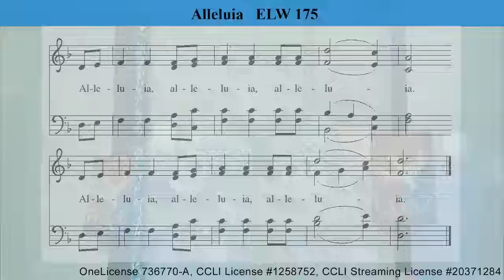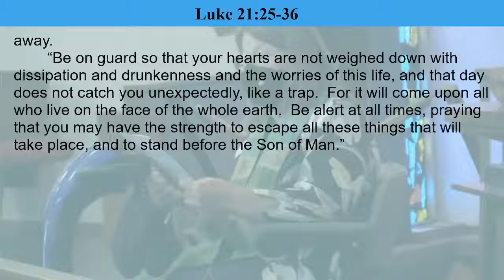Nov 28 Sermon - Pastor Cyndi